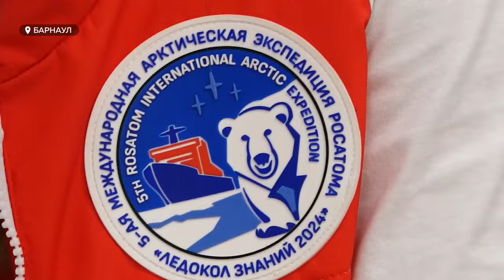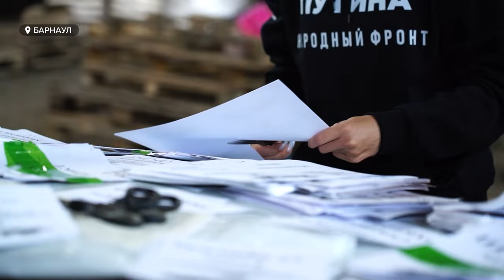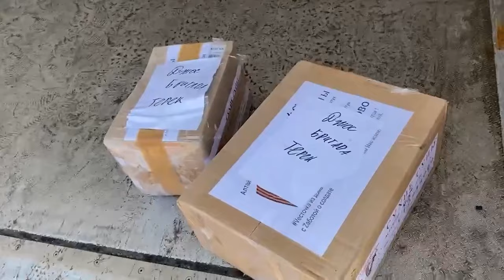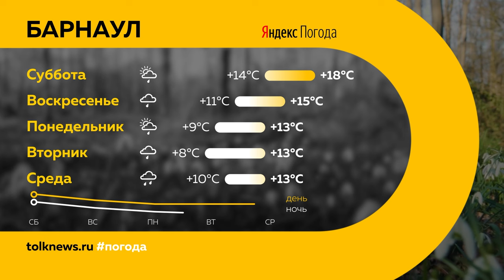День с Толком 30.08.2024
Смотрите в выпуске:

00:00 Анонс
00:48 Падения с многоэтажек
01:10 Суд воспитателя детского сада
02:02 Долги за умершего родственника
04:37 Инсульт Игоря Якубы
06:27 Тренировочный полет "Русских витязей"
07:09 День города
09:34 Съемка клипа "Комнаты культуры"
10:24 Вернулись участники проекта "Ледокол знаний"
12:23 Мастер-класс для семей участников СВО
15:02 Проект "ВСЕ СВОИ"
17:38 Погода